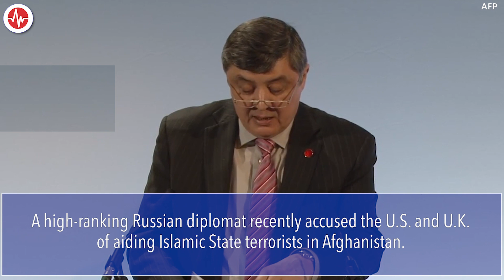FACT CHECK: Fresh Russian Disinfo Falsely Claims U.S., U.K. Are Backing Islamic State in Afghanistan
On November 2, the Russian Special Presidential Representative for Afghanistan, Zamir Kabulov, accused the United States and Britain of aiding the Afghan terror group known as Islamic State – Khorasan Province, or ISIS-K.

Kabulov said:

“Americans, together with their British collaborators, are putting their frantic efforts into strengthening the positions and the destructive potential of the Afghan offshoot of Daesh (ISIS), and are seeking to avail themselves of the extremists to alienate Afghanistan’s neighboring states from Moscow.”

Kabulov also said the U.S. and Britain were encouraging Taliban leaders to distance themselves from Russia and China.

Iran’s state-run Press TV uncritically reported on Kabulov’s comments about ISIS-K in an article titled: “US, Britain Strengthening Daesh Terrorists’ Foothold, Destructive Potential in Afghanistan: Russian Diplomat.”

In fact, Kabulov’s claims are contradicted by the actual history of combat between the United States and the Islamic State, including longtime U.S. efforts to eradicate ISIS-K and its leadership in Afghanistan.

They are, however, consistent with an old and debunked line of disinformation spread by Iran and others that the United States created the Islamic State.